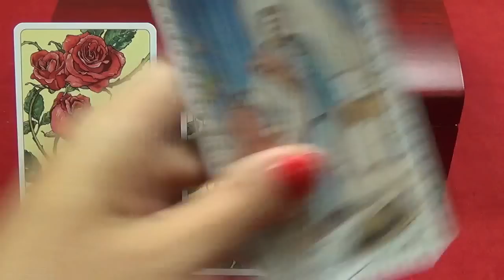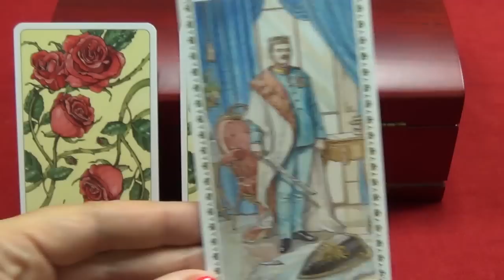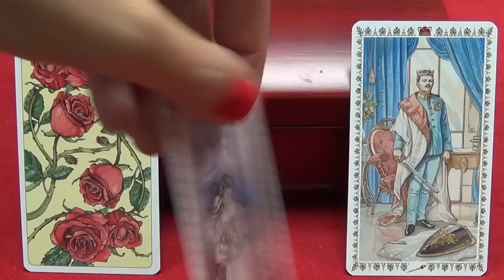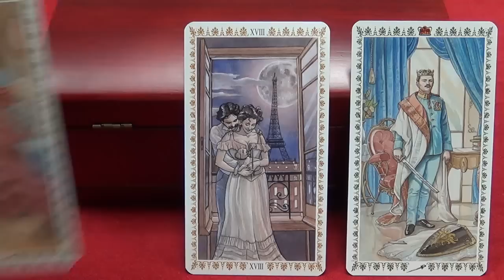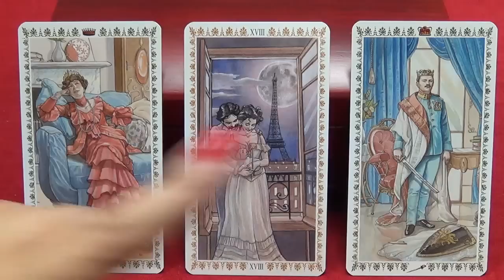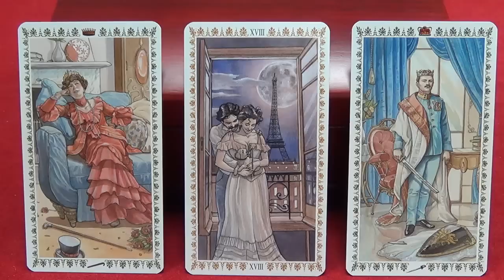Козерог, совет Купидона на октябрь 2015. Любовный гороскоп.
В раскладе использовано Романтическое Таро (автор - Эмануэла Синьорини, художник - Джулия Массалья).